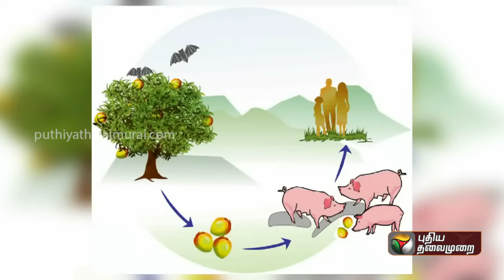நிபா வைரஸ் பரவுவது எப்படி..? நிபா வைரஸின் அறிகுறிகள் என்ன? | Nipah Virus | Kerala | PTT